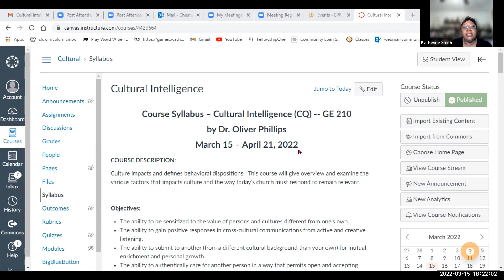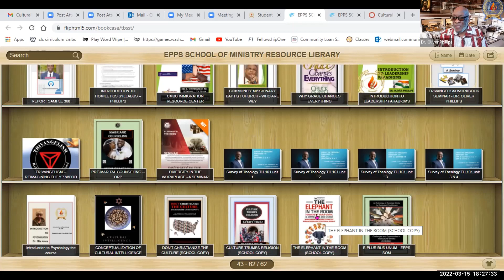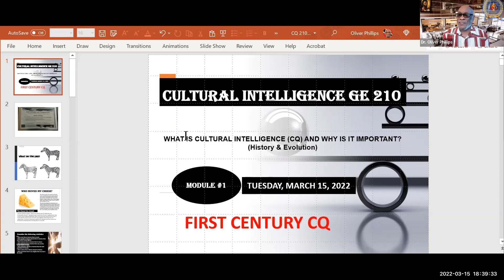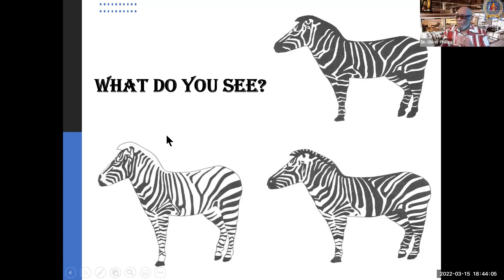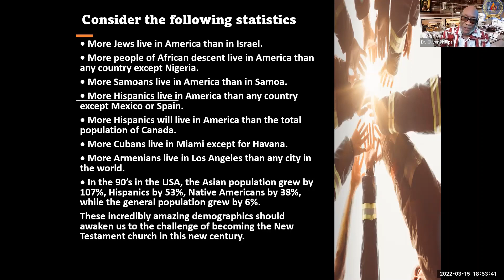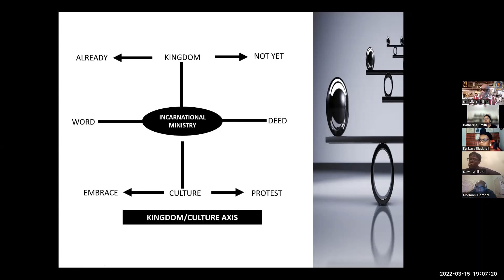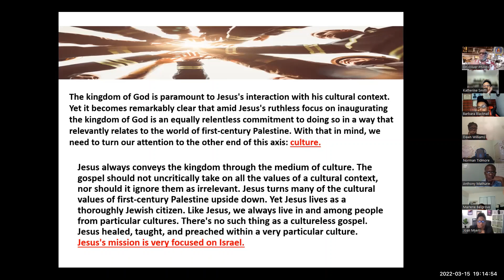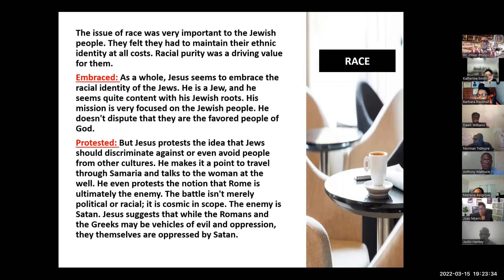Cultural Intelligence GE 210 3 15 22 Class 1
Class 1
WHAT IS CULTURAL INTELLIGENCE (CQ) AND WHY IS IT IMPORTANT?  (History & Evolution)